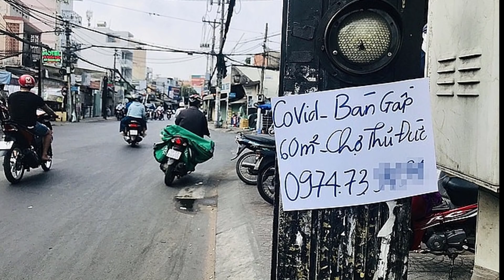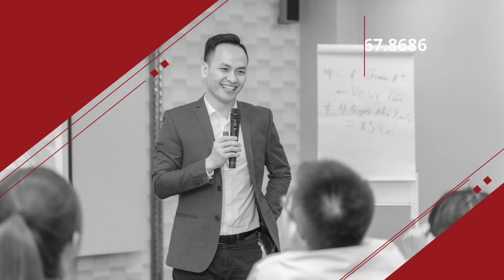"THẤM ĐÒN" COVID - BẤT ĐỘNG SẢN BAO GIỜ SẼ PHỤC HỒI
Ở thời điểm hiện tại, không khó để có thể nhìn thấy những tin rao bán bất động sản. Thậm chí là tình trạng bán tháo, cắt lỗ. Vậy thị trường bất động sản Việt Nam khi nào sẽ hồi phục?
Dịch bệnh NCOVI ngày càng gây ảnh hưởng khốc liệt đến nền kinh tế ở Việt Nam. Rất nhiều tin tức rao bán những tài sản nợ xấu của ngân hàng hay việc các khách sạn lớn đang giảm giá hoặc rao bán.
Ngay trong lúc này rất nhiều nhà đầu đầu tư bất động sản đang lo lắng: Không biết thị trường bất động sản sẽ đi về đâu? Bao giờ thì thị trường bđs sẽ phục hồi? Trong lúc thị trường đang trong giai đoạn trầm lắng các nhà đầu tư cần có những hoạt động gì?
Trong video trên diễn giả Rich Nguyen sẽ chia sẻ cho các bạn 2 vấn đề:
- Diễn biến kinh tế và thị trường bất động sản khi nào sẽ phục hồi?
- Các nhà đầu tư nên làm gì để chờ đón những cơ hội sắp tới của thị trường bất động sản?
Hãy cùng nhau xem hết video để có thêm những “cơ hội” mới trong một thị trường ảm đạm như hiện nay.
Đừng quên COMMENT nếu bạn có những cái nhìn khác về thị trường bất động sản hiện nay.
Nếu bạn thấy những thông tin này hữu ích :
* Đừng quên nhấn nút “ĐĂNG KÝ” theo dõi kênh để cập nhật thêm thật nhiều thông tin mới nhất về KINH DOANH, ĐẦU TƯ BĐS do diễn giả RICH NGUYEN Trực tiếp chia sẻ:
👉 Tham gia khóa học chuyên sâu "BẤT ĐỘNG SẢN" của diễn giả Rich Nguyen tại đây
★☆★ Hãy cập nhật thông tin mới nhất VÀ kết nối với diễn giả tại ★☆★
SĐT cá nhân của diễn giả: 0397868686